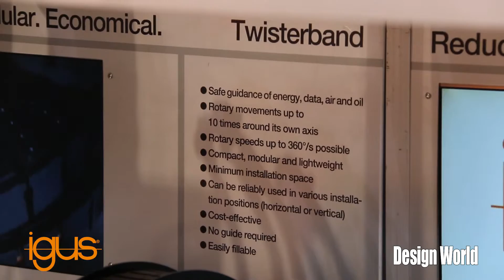Protect rotating equipment with custom TwisterBand cable carriers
igus' Michael Moore introduces the company's latest custom rotary cable carrier system, the TwisterBand, which allows up to 7000 degrees of rotation. It can easily replace slip ring systems to allow for quick additions and removals of cables and hose in a modular system. The TwisterBand is ideal for small spaces, and can guide power, data and media safely with very little wear. It can be used in horizontal and vertical installations for robotic applications, theme park rides, medical equipment radar and telescopes, aerospace, test and measurement, wind turbines and lift equipment.